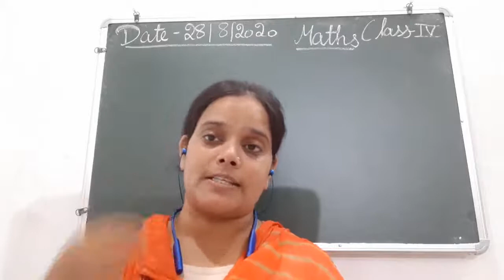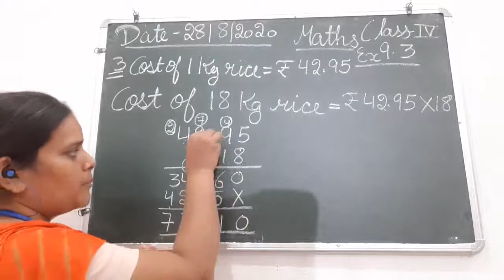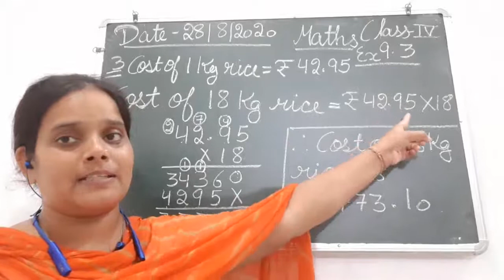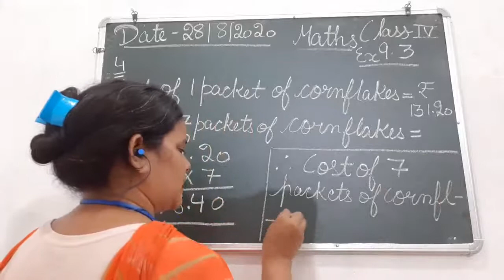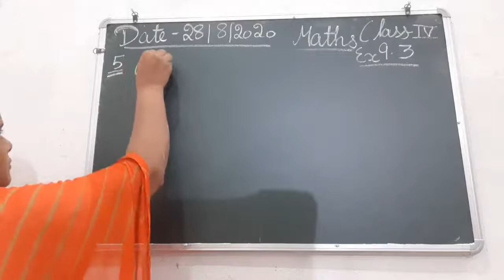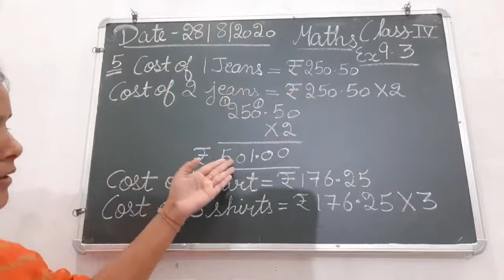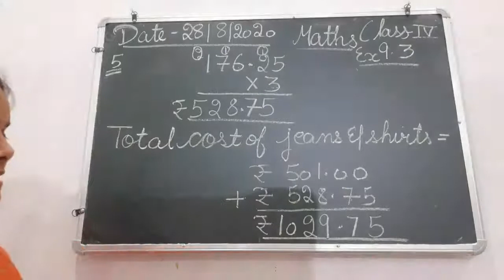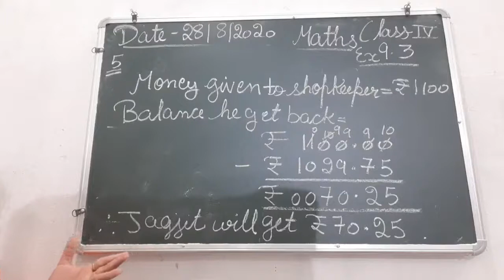Class IV Mathematics 28 08 2020 by Ms Anchal Singh